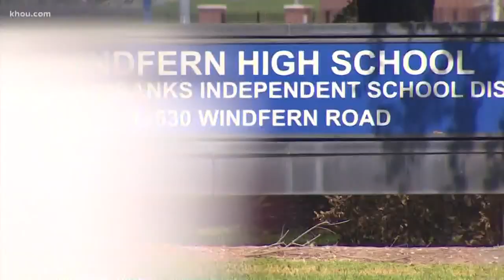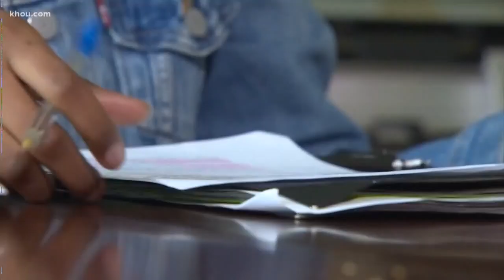Lawsuit against Cy-Fair ISD over Pledge of Allegiance settled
After months of litigation, the Houston-area "Pledge of Allegiance" lawsuit has apparently settled out of court.